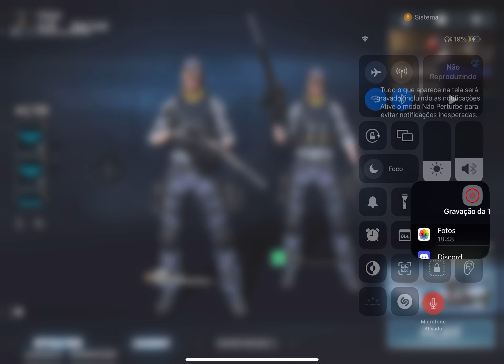27 de setembro de 2022